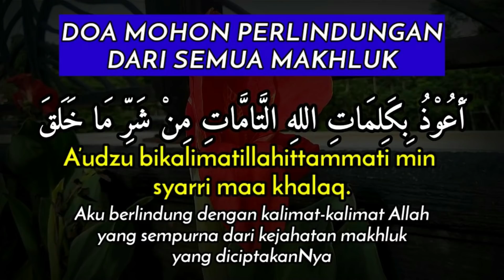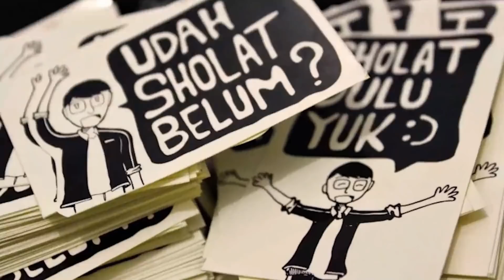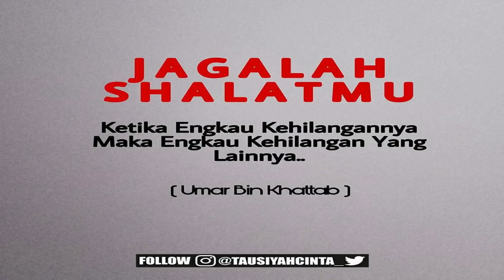KISAH MISTERI - PERANG SANTET - SERANGAN SANTET SEKELUARGA PENUH - STORY